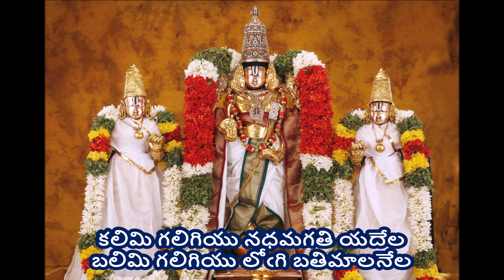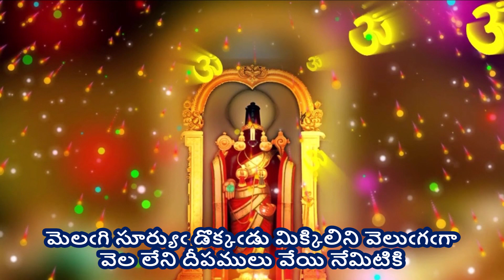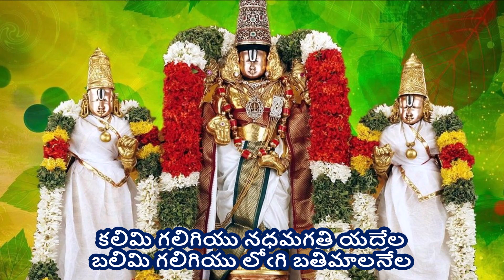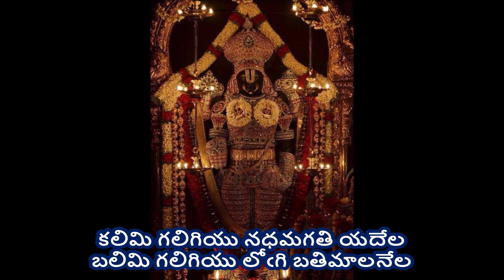Kalimi Galigiyu - Annamayya Sankeerthana (కలిమి గలిగియు - అన్నమయ్య సంకీర్తన) lyrics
కలిమి గలిగియు - అన్నమయ్య సంకీర్తన (Kalimi Galigiyu - Annamayya Sankeerthana)

Singer - PVNS Rohith garu; Composor - Dr. Josyabhatla garu during Annamayya Paataku Pattabhishekam Program by TTD

Lyrics -
కలిమి గలిగియు నధమగతి యదేల
బలిమి గలిగియు లోఁగి బతిమాలనేల

ఇలువేలుపొకఁడు హరి ఇంటనే వుండఁగా
పలు వేలుపులతోడి భ్రమతలేల
మెలఁగి సూర్యుఁ డొక్కఁడు మిక్కిలిని వెలుఁగఁగా
వెల లేని దీపములు వేయి నేమిటికి

హరిభక్తి యొక్కటే ఆత్మలో నుండగా
పరయుక్తు లెంచేటి పనులేల
సిరులఁ జింతామణటు చేతిలో నుండఁగా
సరి గాజుఁబూస మెచ్చఁగ నదేమిటికి

నాలుకను మంచి హరినామ మొకటుండగా
గాలిఁ బోయెటి వూరగాథ లేల
యీలీల శ్రీవేంకటేశుఁ డెదుటనె వుండగా
మూలలకుఁ జేచాఁచి మొక్క నిఁకనేలా